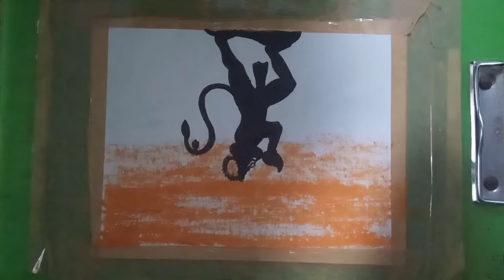happy HANUMAN jayanti